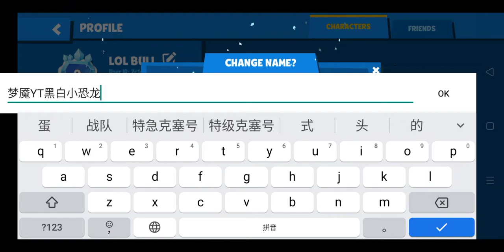Zooba换名啦！换成“梦魇YT黑白小恐龙”！